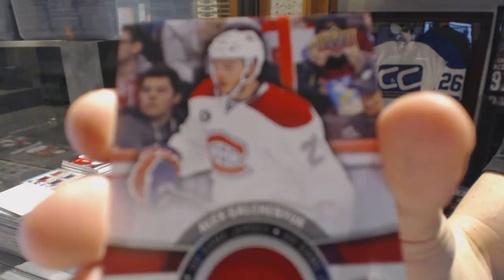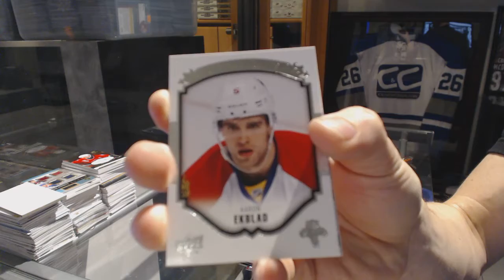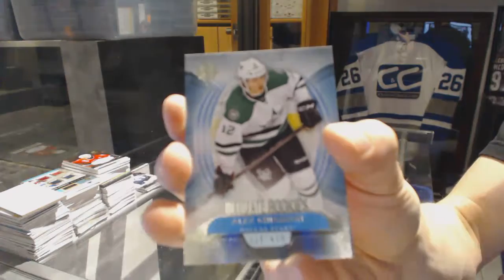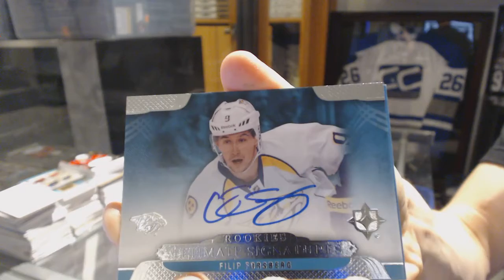15-16 UD Series 1 & 13-14 UD Ultimate Hockey Box Break - C&C GB #6633